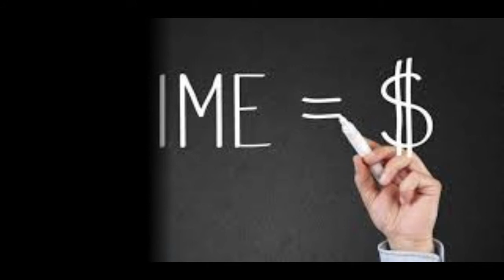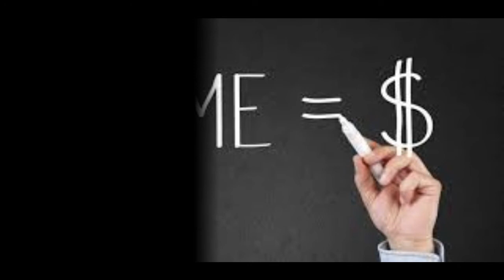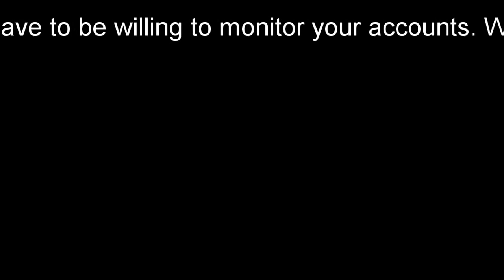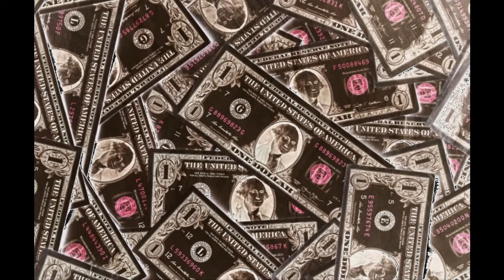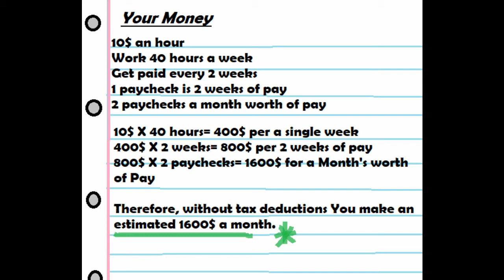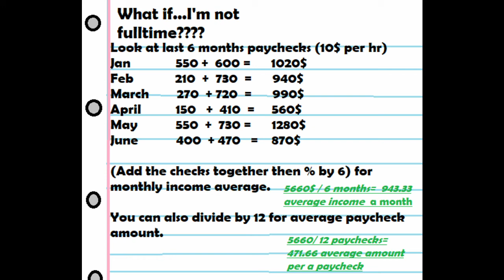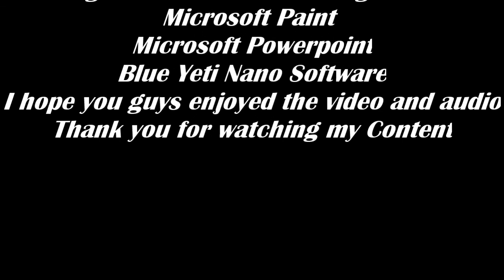How to Access Your Financial Situation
This video is about some simple things that an everyday person can do to access their financial situation to see how deep in financial trouble they may be in and how to address/ monitor their spending habits.